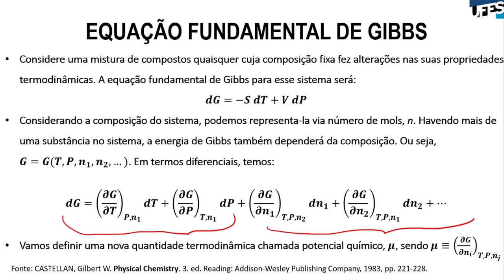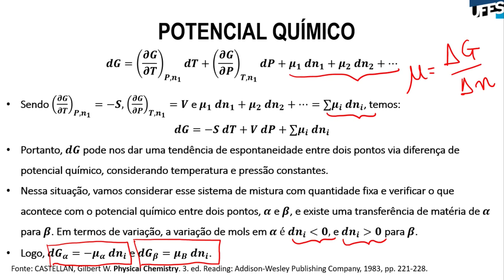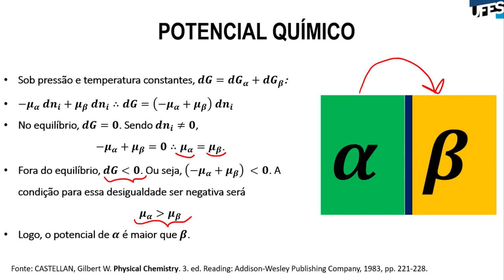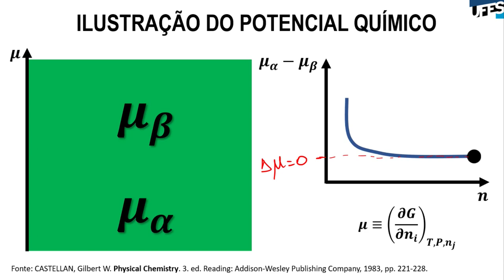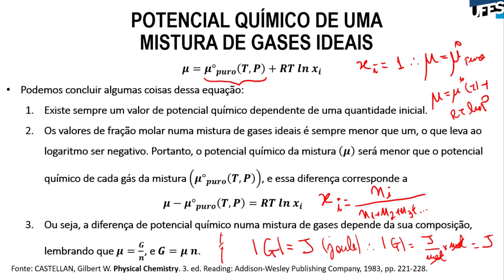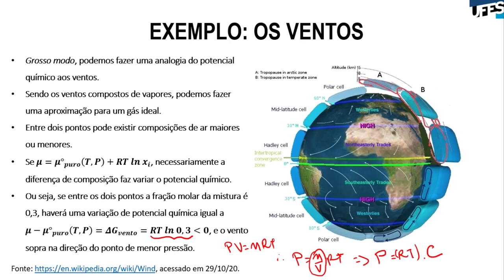Aula 13 - Equilíbrio Químico (Parte 2)